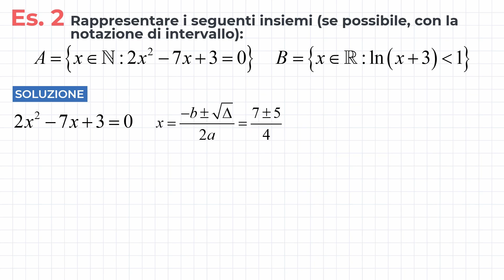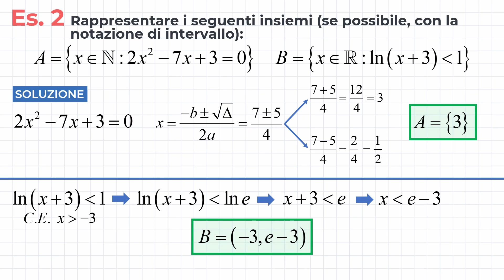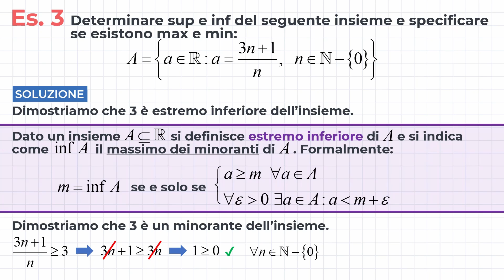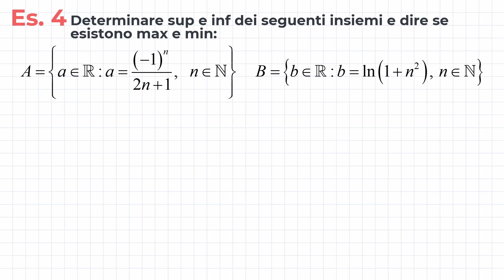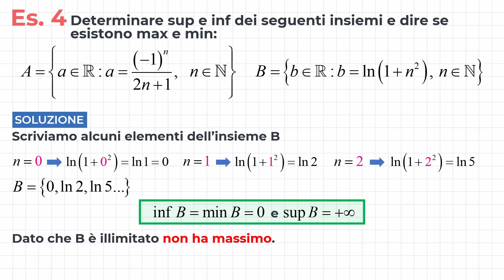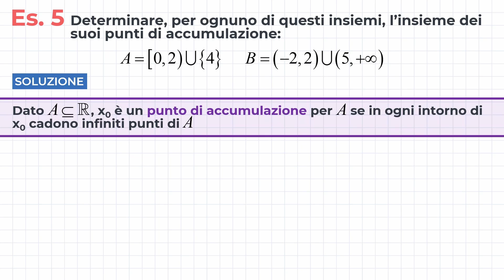Estremo Superiore, Estremo Inferiore, Massimo, Minimo e Intervalli | Esercizi Svolti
In questa lezione vediamo una serie di esercizi sugli insiemi di numeri reali. Vedremo come scrivere un insieme usando la notazione di intervallo e come trovare sup, inf, max e min.

SOMMARIO
00:00 - Es, 1 - Come riconoscere un intervallo aperto, chiuso, limitato e illimitato
01:02 - Es. 2 - Scrivere un insieme usando la notazione di intervallo
03:05 - Es. 3 - Trovare estremo superiore, estremo inferiore, massimo e minimo di un insieme
04:25 - Es. 3 - Dimostrazione che un elemento è massimo di un insieme
05:33 - Es. 3 - Dimostrazione che un elemento è estremo inferiore di un insieme
08:29 - Es. 4 - Ricavare Sup, Inf, Max, Min con un ragionamento intuitivo
10:39 - Es. 5 - Trovare i punti di accumulazione di un insieme